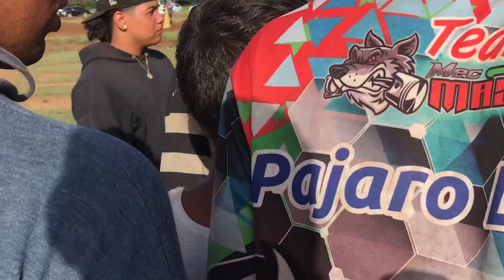CG Pre Experto / Randy 🆚 La Chola / La Mejor & Más Pareja Del Año (increíble)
esta fue una de las mejores carreras, y la mas pareja de lo que el mundo rancing waoo